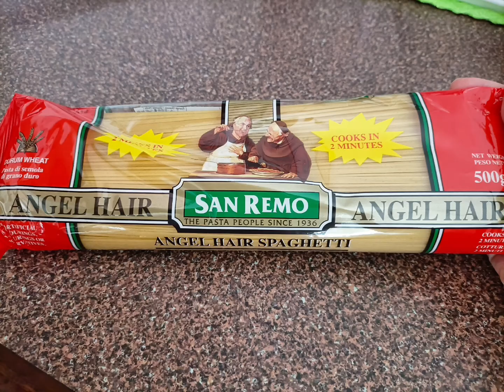TRAditional spaghetti in Tomato sauce/Italian Pasta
Yummy spaghetti /homemade@Re yNicole Tv